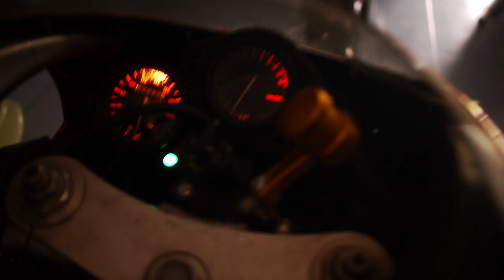ขาย CBR400 เครื่องเทพๆ By 400 Club Thailand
รถทะเบียนแท้ๆเครื่องดีมากๆคับ ยางหน้าหลังเหลืออีกเยอะ พร้อมท่อสูตรโยชิ เสียงนุ่ม แฟริ่ง rc212 ราคา 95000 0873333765  By 400 Club Thailand